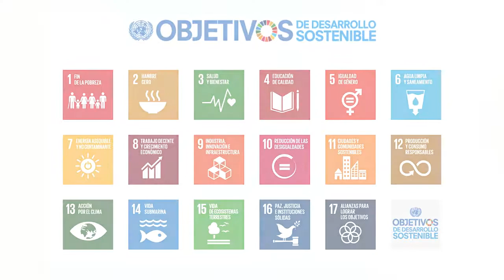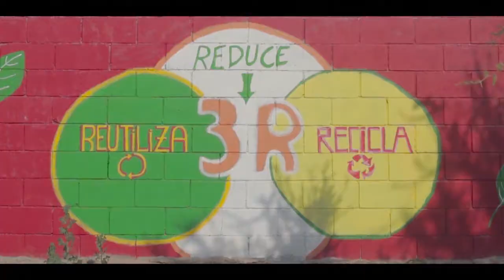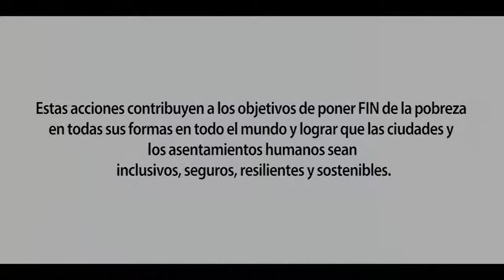Cómo aportamos a los ODS | Iniciativas medioambientales en Til Til